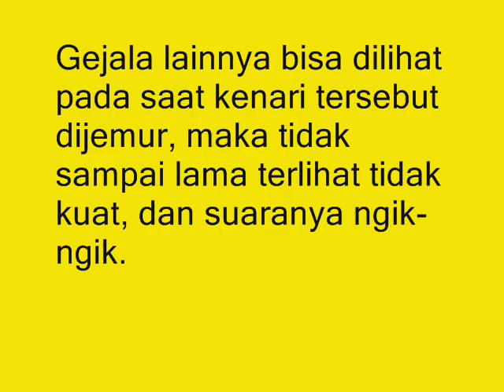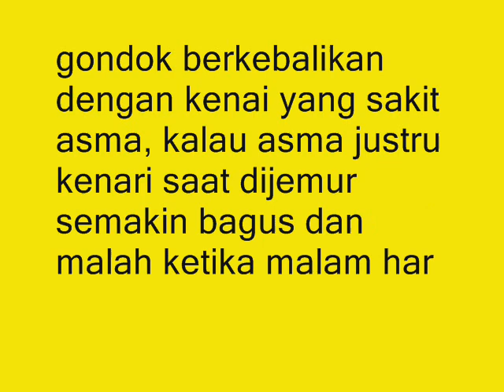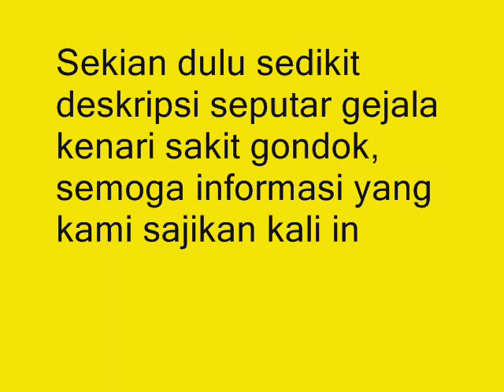Inilah !!! Gejala Penyakit Gondok Pada Kenari dan Cara Mengobati